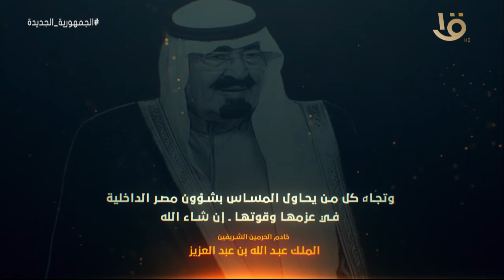قالوا عن 30 يونيو.. اللك عبد الله بن عبد العزيز خادم الحرمين الشريفين